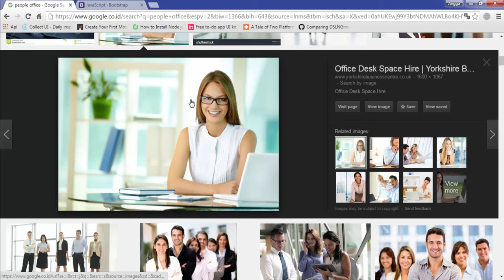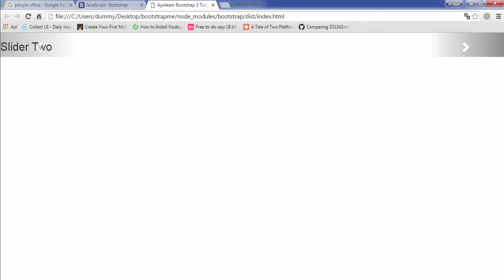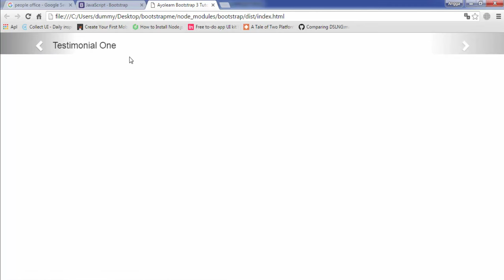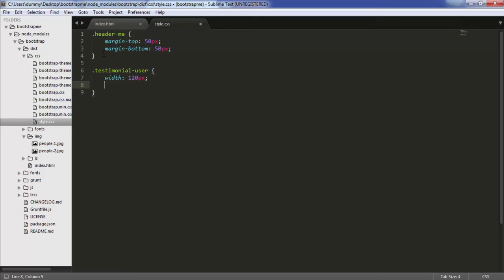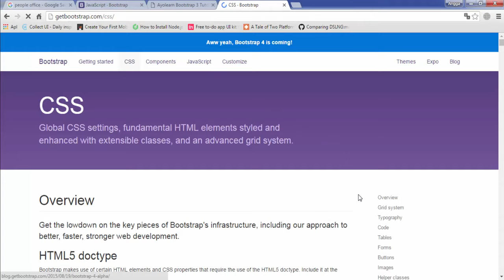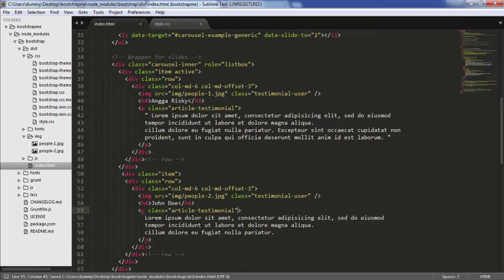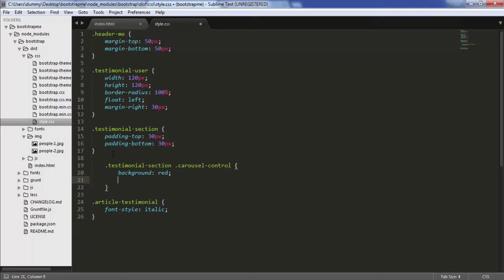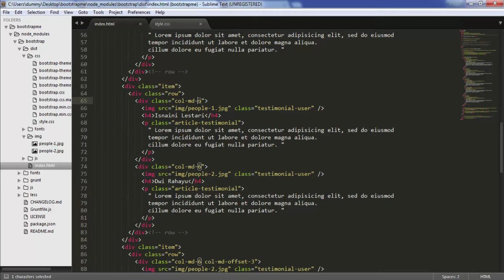Customize Carousel Bootstrap to Content Slider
In this video we will learn about:

1. How to using carousel in bootstrap
2. How to codes with bootstrap
3. How to make slider content
4. How to customize boostrap carousel
5. How to create image circle in bootstrap
6. How to create testimonial user
7. How to customize button previous and next in bootstrap

What is carousel Bootstrap?

The Carousel Plugin. The Carousel plugin is a component for cycling through elements, like acarousel (slideshow). Tip: Plugins can be included individually (using Bootstrap's individual "carousel.js" file), or all at once (using "bootstrap.js" or "bootstrap.min.js").

Oke guys, just watch a video. Enjoy!